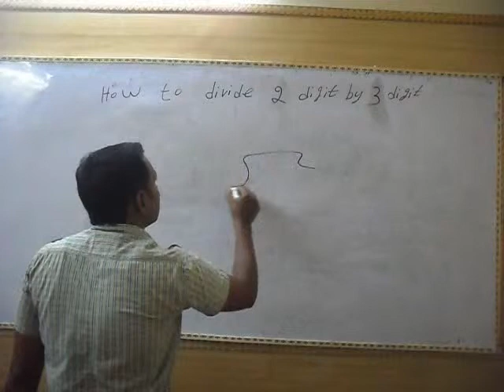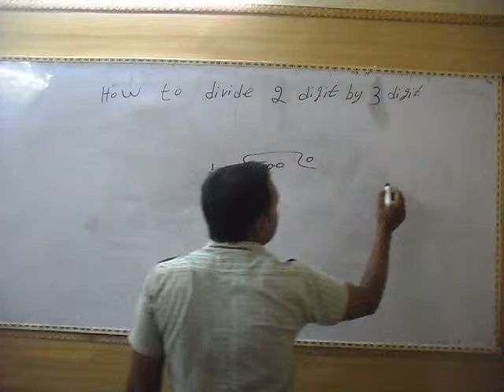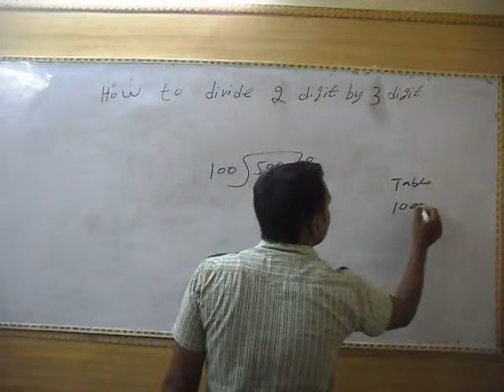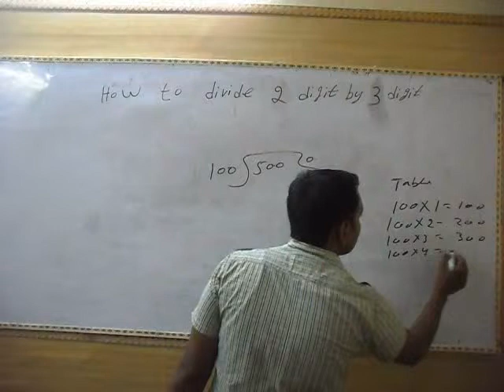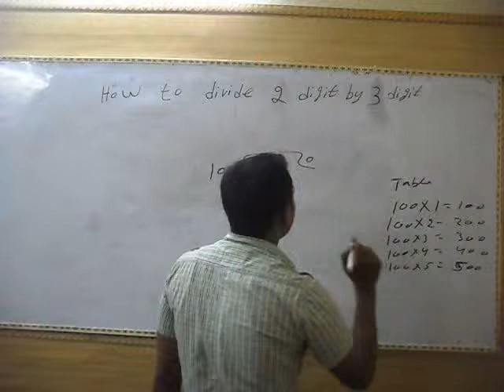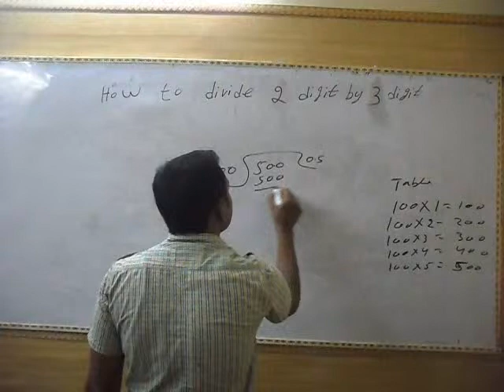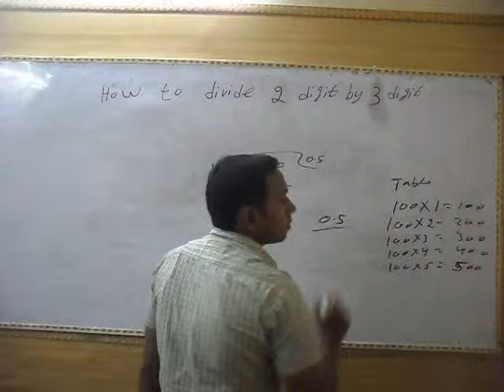How to Divide 2 Digit by 3 Digit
With this video, you will learn to divide 2 digit by 3 digit. This video is made by our part-time teacher Ashwani Kumar.